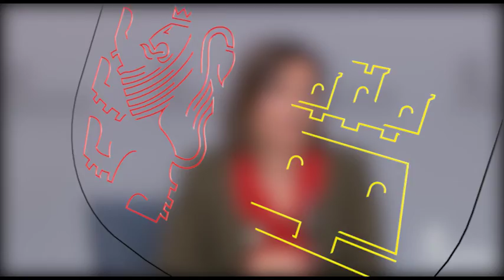Consejo de Gobierno. 16 de febrero de 2017.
Temas aprobados en el Consejo de Gobierno:

Cultura y Turismo

La Junta aprueba el decreto que regula por primera vez en Castilla y León las viviendas de uso turístico orientado a evitar el intrusismo profesional
Aprobada la incorporación de la Plaza de Santa Eulalia al ámbito del Conjunto Histórico de Segovia

El Gobierno autonómico aprueba una inversión de 10 millones de euros para el Programa de Recuperación ambiental de zonas degradadas por el depósito de residuos inertes

Agricultura y Ganadería

El Consejo de Gobierno aprueba la inversión de 2,5 millones de euros en obras de infraestructura rural en Segovia y Valladolid

Presidencia

La Junta subvenciona con 47.000 euros a las entidades titulares de Centros Integrales de Inmigración

Sanidad

La Junta destina más de cinco millones de euros para comprar un medicamento empleado en el tratamiento de cánceres hematológicos

Más de dos millones de euros para mantener la salubridad de los centros de Atención Primaria de León

345.000 euros para suministro de alimentos perecederos para el Hospital Clínico Universitario de Valladolid

Inversión de 272.000 euros en la adquisición de medicamentos para el Complejo Asistencial de Segovia